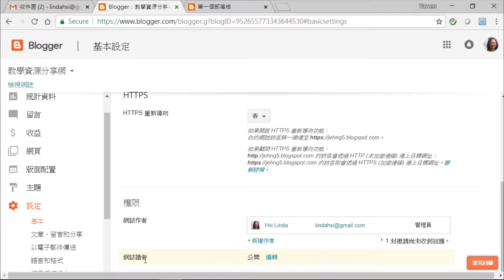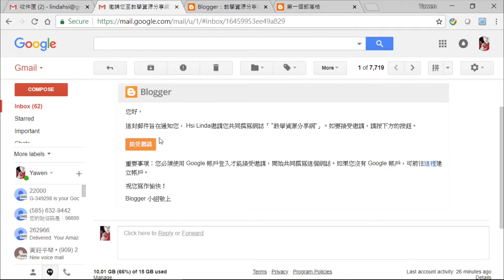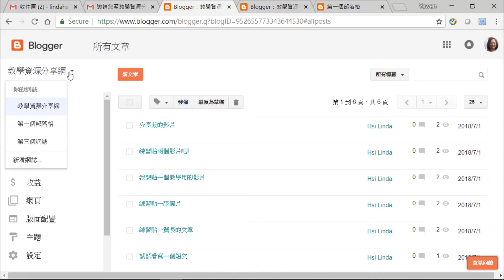13 邀請共編以及部落格觀看人設定